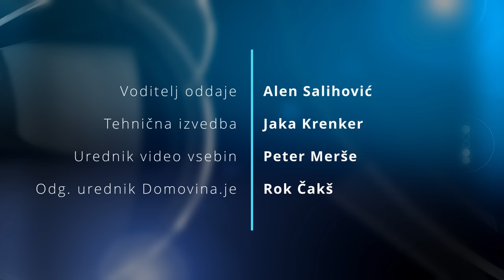Vroča tema: mlajša generacija desnosredinskih politikov naj naredi nov politični produkt za volitve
Gosta Vroče Teme pri Alenu Salihoviću predsednika NSi Matej Tonin in SLS Marko Balažic.

00:00 Gosta Matej Tonin in Marko Balažic
00:40 Klavzura stranke NSI. Tonin
01:24 Klavzura v SLS. Balažic
02:10 Evropske volitve. Tonin
03:35 Evropske volitve in kako prebiti mejo 4% za parlament.  Balažic
06:16 NSI in preboj čez 10% v parlamentu in odnosi s SDS. Tonin
10:40 Se SLS priključuje SDS. Balažic
12:27 Strateška prednost SLS-a. Balažic
13:46 Možnost za novo grupacijo na desni sredini in preliv volivcev iz NSi in SLS. Tonin in Balažic
17:46 Solidarnostni prispevek, vlada in gospodarstvo. Tonin
21:27 Negativno presenečenje pri reševanju v prvem valu po poplavah. Balažic
24:24 Pomisleki Fiskalnega sveta o porabi denarja ob poplavah. Čiščenje strug rek, več denarja za občine.Tonin
29:01 Hitra in uspešna sanacija po poplavah. Balažic in Tonin
31:37 Nova generacija desnosredinskih politikov. Tonin in Balažic